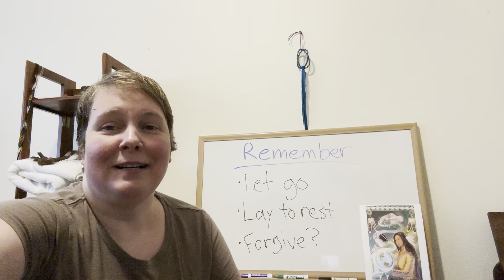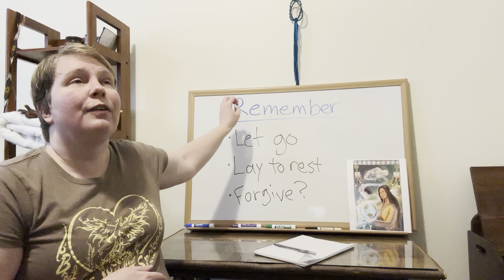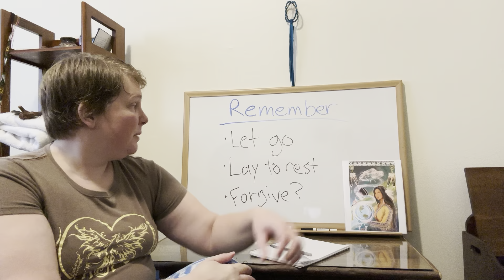Ep. 159.1 - Curses And Curse Lifting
Sensei gives as "quick and dirty" of a rundown as she possibly can on the topic of Curses and Curse Lifting.

("quick" for Sensei, lol. It's still over 18:00. You're not looking at the next TikTok star, here.)

But for content per minute, this episode is jam-packed with information on topics such as:

00:45 “shaman” as umbrella term
01:15 What is a Curse?
03:15 The Land of the Dead and the In Between
07:50 Curse Lifting
10:50 What does “crossing over” mean?

Let me know what you think, and what you'd like to hear more about in a future episode! Looking forward to being able to communicate with you all through my website in the making. Thank you for your patience!

I appreciate your views and support, and I hope my videos have a positive impact in your life and all of the lives you touch in your communities! I do this for YOU!